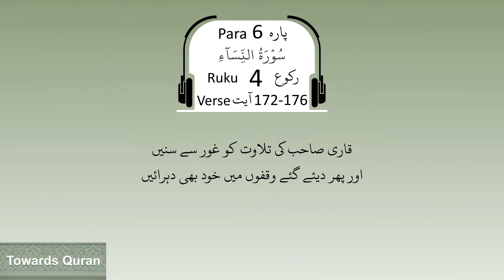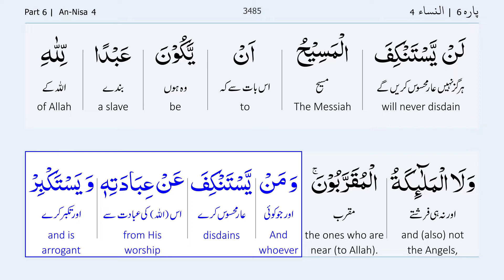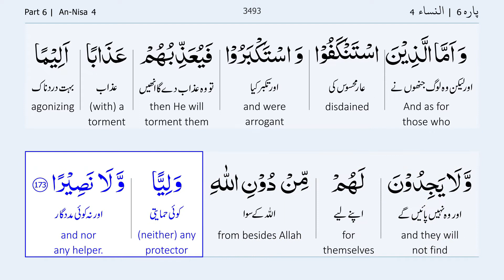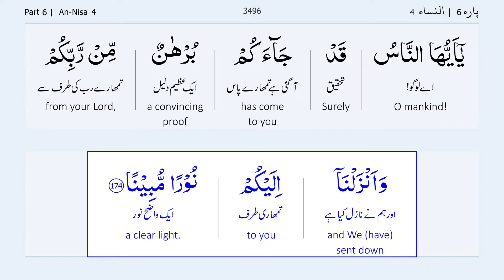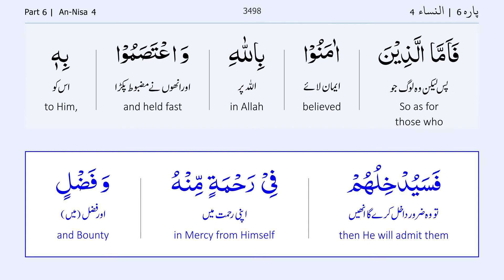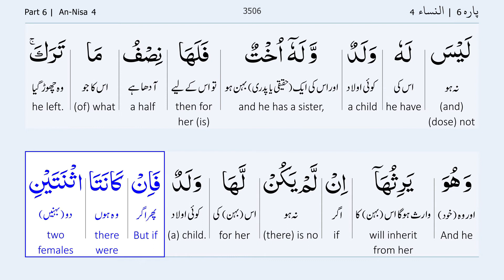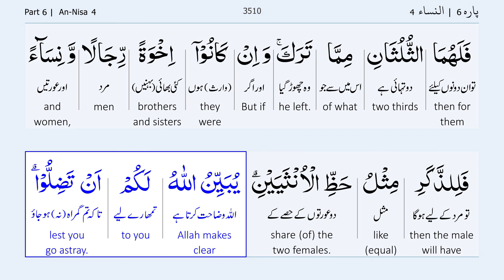Para 6 Ruku 4